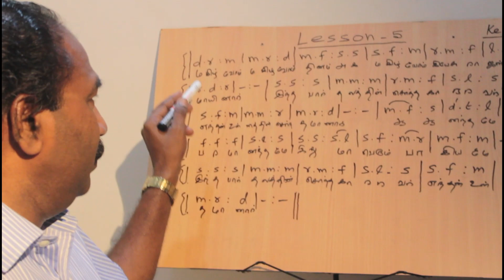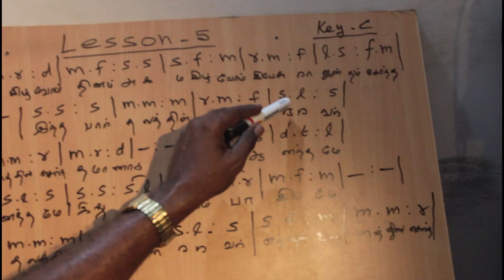Lesson 5 l Organ Study l Learn Musical Keyboard in Tamil l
Lesson 5 l Mahizhvom Mahizhvom l Organ Study l Learn Musical  Keyboard in Tamil l